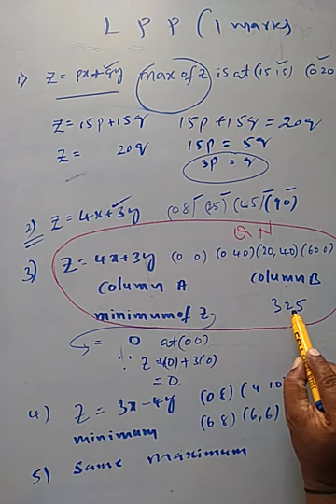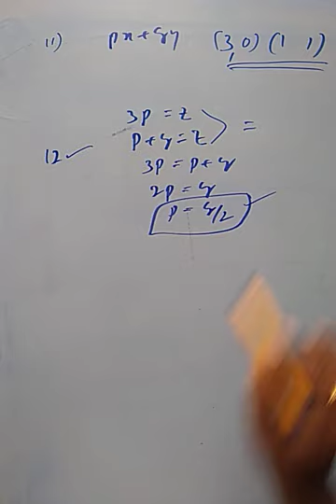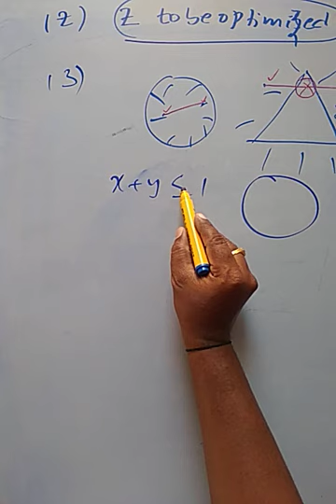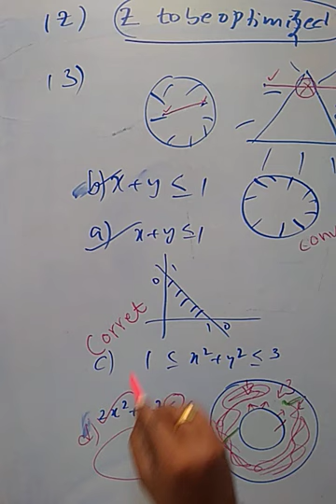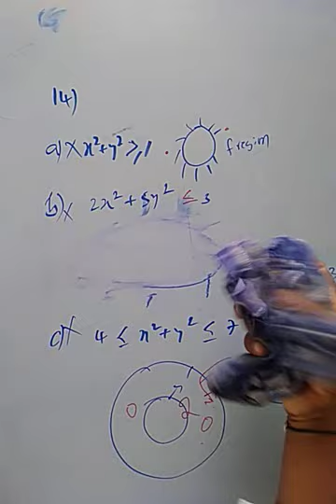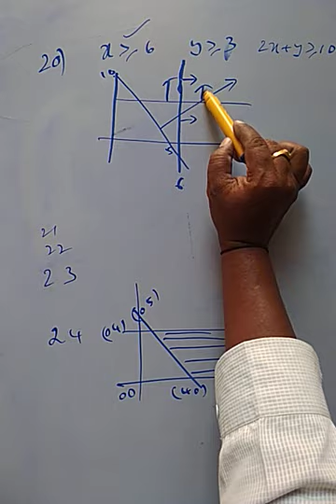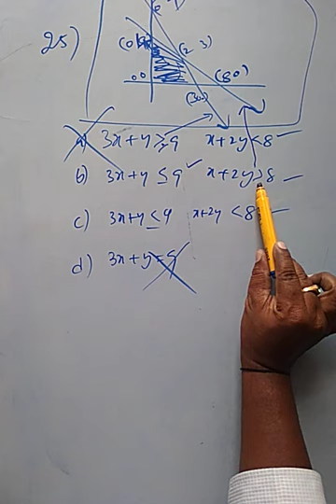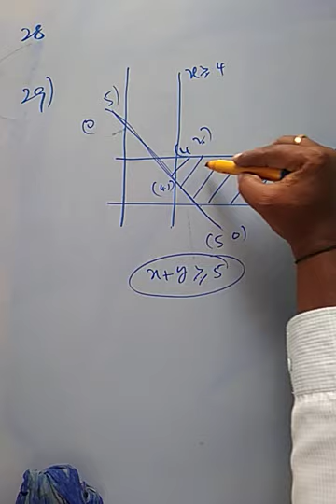CET Maths ,LPP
Vipu college